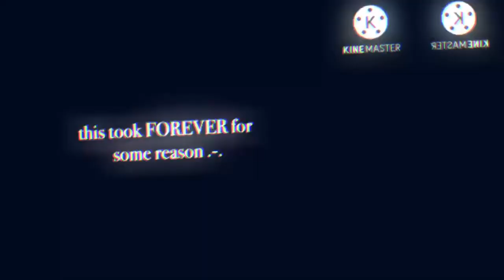Bakugou and Todoroki can SING?! | Singer AU (???) | NO THUMBNAIL